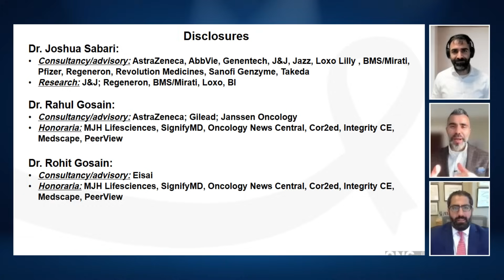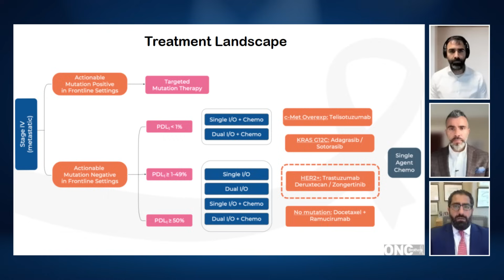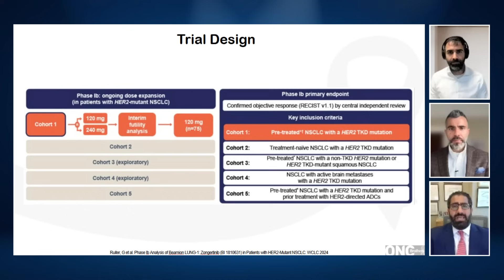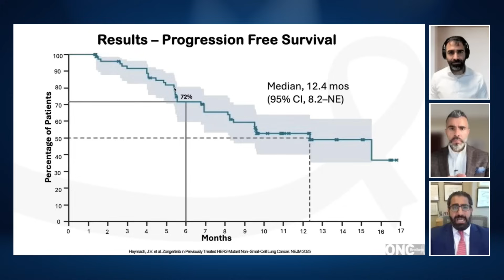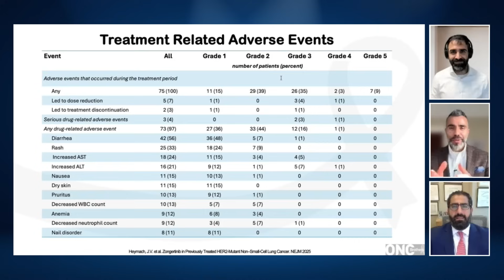FDA Approval of Zongertinib for HER2 Mutated Non-Small Cell Lung Cancer (NSCLC) - Dr. Joshua Sabari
Welcome back to the Oncology Brothers podcast! In this episode, Drs. Rohit & Rahul Gosain are joined by Dr. Joshua Sabari from the NYU Langone Cancer Center to discuss the exciting recent approval of Zongertinib, the first oral TKI for HER2-positive lung cancer.

We dived deep into the prevalence of HER2 mutations in non-small cell lung cancer, the study design and findings from the Beamion LUNG-1 trial, and the implications of this new therapy in clinical practice. Dr. Sabari shared insights on the efficacy of Zongertinib, including impressive response rates and progression-free survival data, as well as its side effect profile compared to other treatments like trastuzumab deruxtecan (T-DXd).

Key topics covered in this episode:
•⁠  ⁠Overview of HER2 mutations in lung cancer
•⁠  ⁠Study design and results of the Beamion LUNG-1
•⁠  ⁠Comparison of Zongertinib and T-DXd in treatment settings
•⁠  ⁠Management of common side effects associated with Zongertinib
•⁠  ⁠Future directions for HER2-targeted therapies

Join us for this informative discussion as we explore the latest advancements in lung cancer treatment and what they mean for patients and clinicians alike.